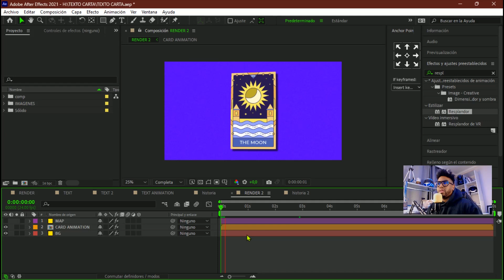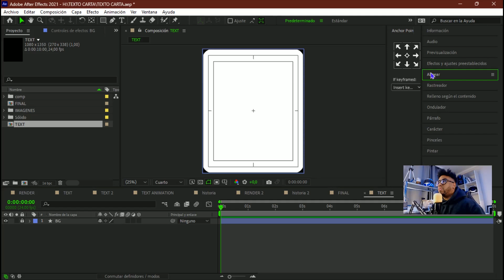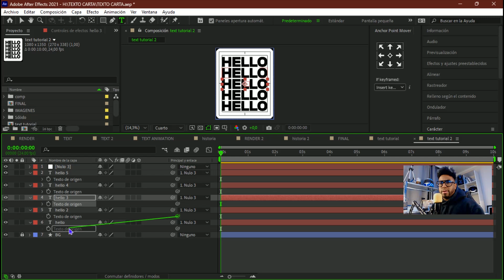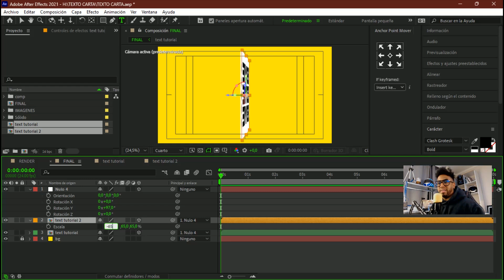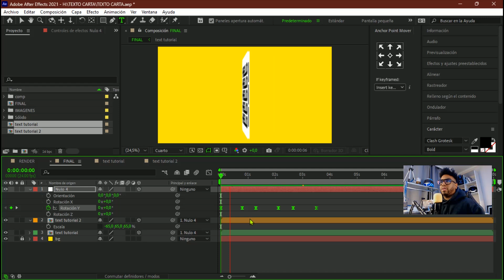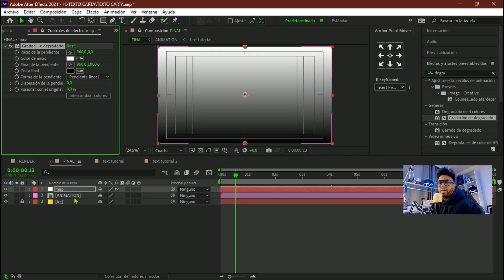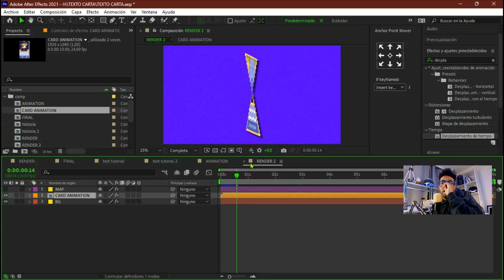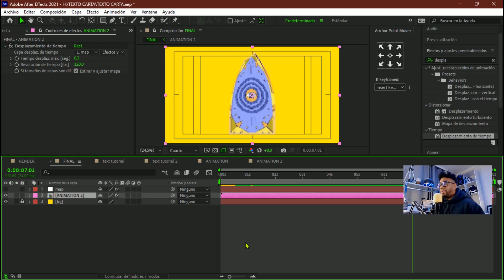TEXTO CARTA 3D EN AFTER EFFETCS - SMOOTH CARD ROTATION - TUTORIAL 🎮🕹️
Te enseño a crear una animación de texto super fácil en after effects, con u s estilo de carta 3D Rotando, y también puedes usarla para un estilo de cartas rotando.

Recuerda pasar por mi Gumroad donde encontrarás recursos para tus proyectos audiovisuales

VIDEO INSPIRACIÓN:

 • Loki Season 2 VFX Tutorial: Unleash t...

Así vamos, les recuerdo que mi idea es contarte lo que haré y como lo haré, mostrarte las cosas que vaya tomando, mis ideas y demás ✅ En este canal encontrarás información relacionada con el mundo audiovisual, tips, tips, tutoriales, spot publicitarios, animaciones Llégale y suscríbete, dale un like y apóyame🔥🤗 Espera pronto más vídeos para mostrarte como lo hago.